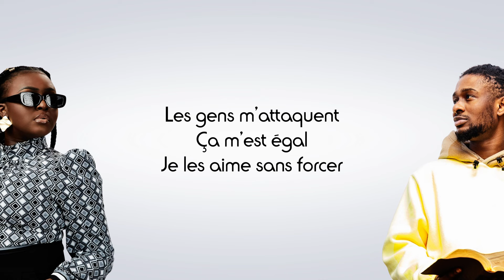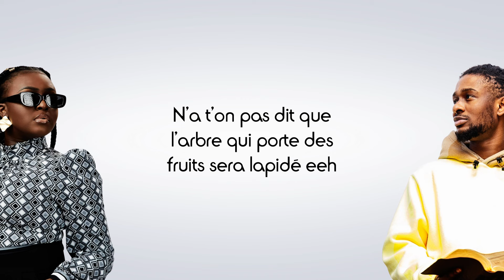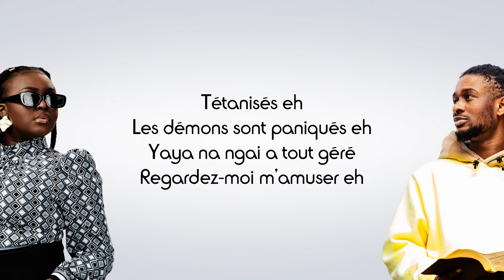KS BLOOM (ft. MORIJAH) - C'est Tchor (Paroles)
Partage 📣
Commente ✏
Détails de la vidéo :
Titre : C'est Tcho
Artistes : KS BLOOM, MORIJAH